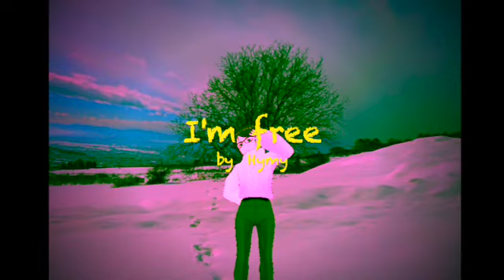【refresh】I'm free ♪Hymy♪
自由に動けるって幸せだよね。早くそういう日が来ますように。